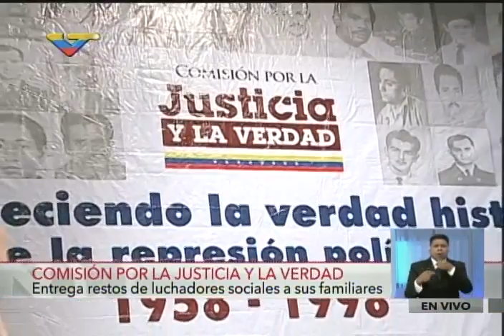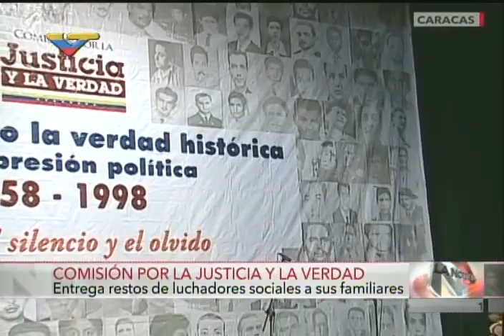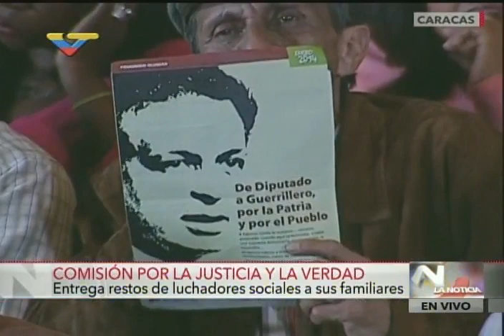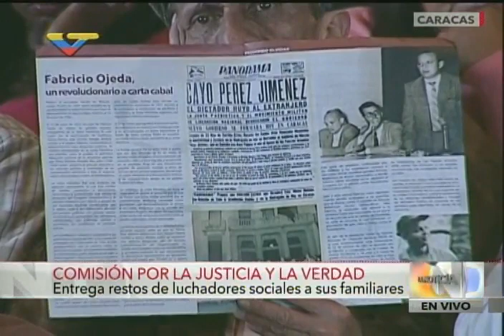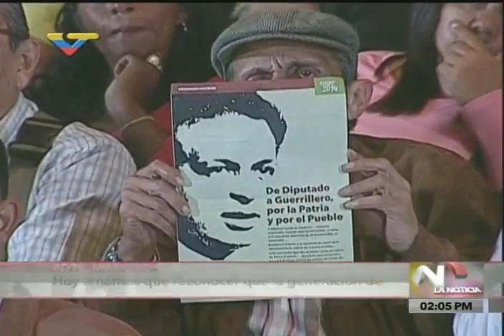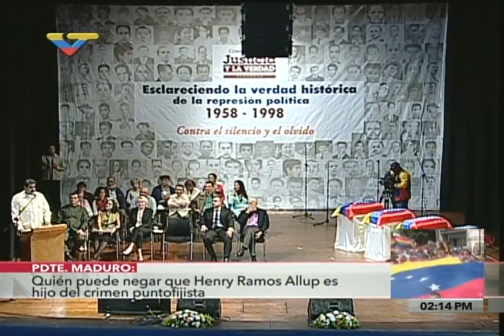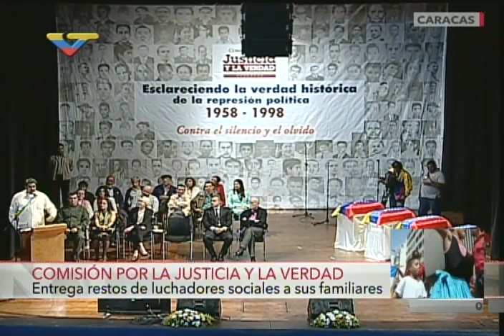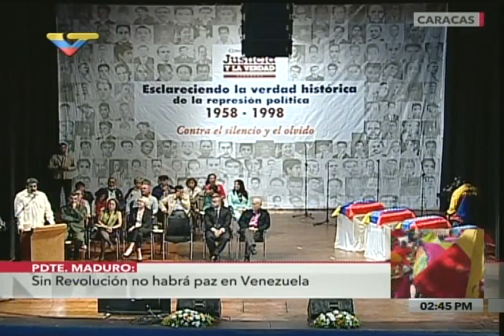Comisión por la Justicia y la Verdad entrega restos de luchadores sociales a familiares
21 de junio de 2016,  evento completo desde el Teatro Nacional, Caracas. Discursos de José Vicente Rangel, Luisa Ortega Díaz, Nicolás Maduro